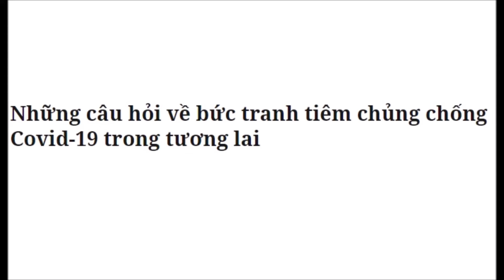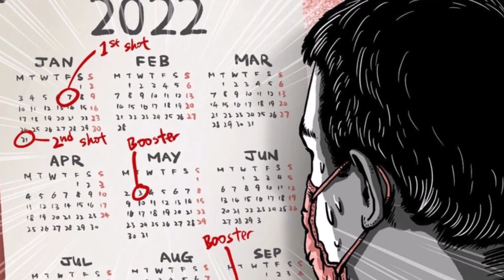Những câu hỏi về bức tranh tiêm chủng chống Covid 19 trong tương lai